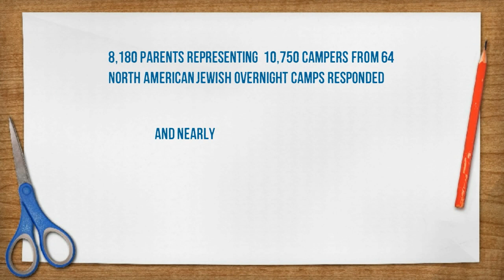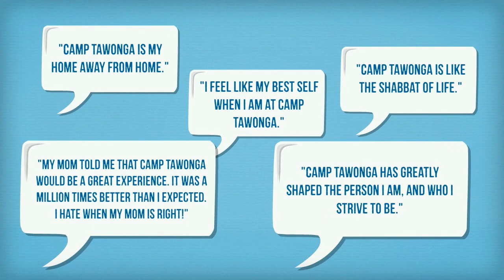The results are in- Tawonga is a top ranked camp!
Tawonga ranked at the top of 2013 parent, camper and staff surveys across the board!